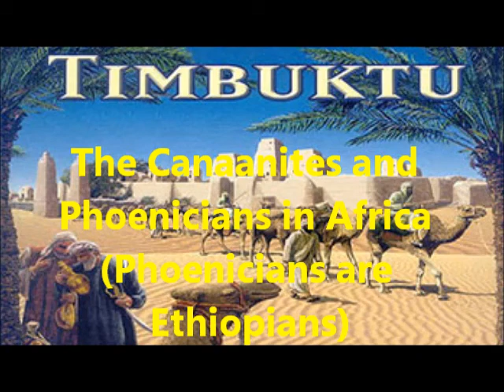The Canaanites and Phoenicians in Africa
The Canaanites and Phoenicians in Africa (Phoenicians are Ethiopians)

The language which is called Hebrew-Phoenician or Canaanites was employed in the lands called Phoenicia, Palestine, or Canaan for over a thousand years before the Aramaeans, Abraham, Isaac and Jacob, came to Canaan.The Israelites lost their Aramaic language and adopted the Hebrew speech of the Canaanites.pgs. 106-107 from Babylon to Timbuktu.